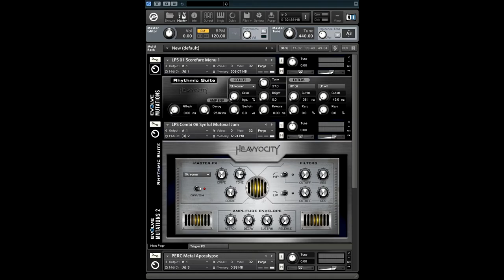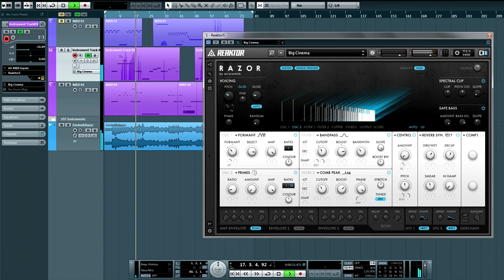NI Razor & Evolve Mutations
Short mix using Native Instruments Razor & Evolve Mutations. Razor is a Reaktor based synth, with  many great sounds, and very easy for programming your own sounds.